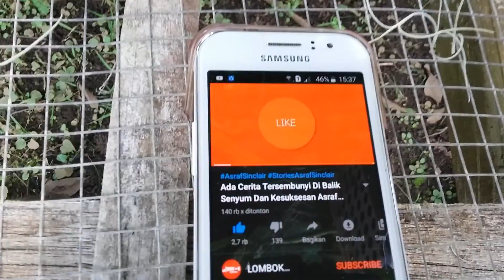Ashraf Sinclair - totalitas menekuni sesuatu - inspirasi untuk pecinta Anggrek